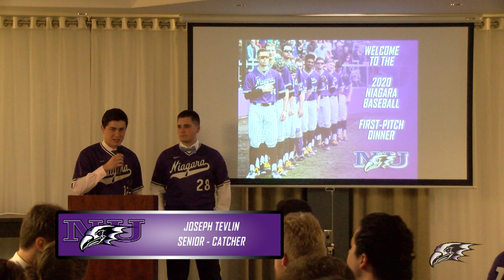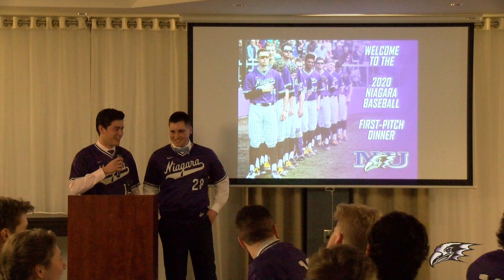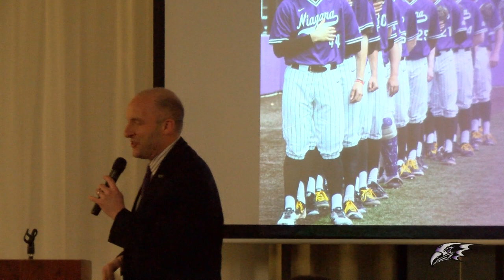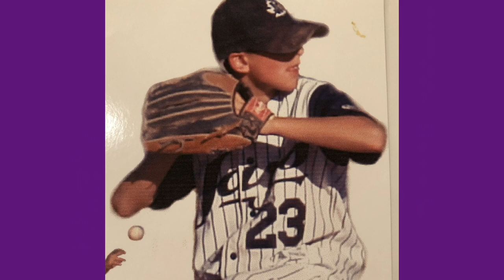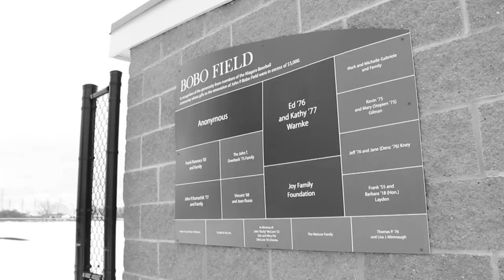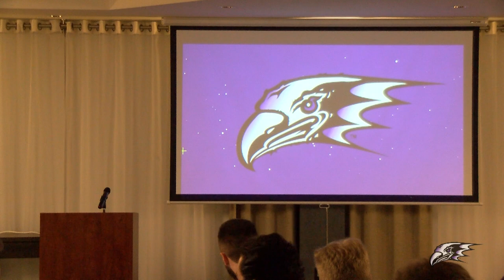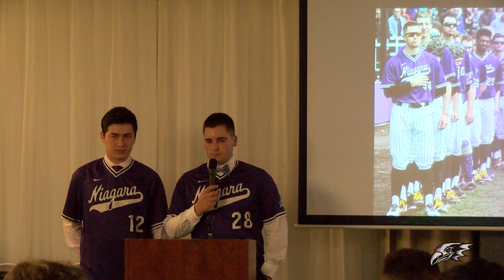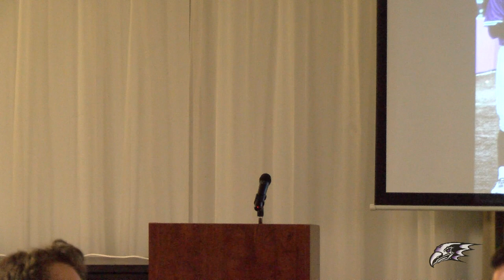Niagara Baseball First-Pitch Dinner 2020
Watch the entire Niagara Baseball First-Pitch Dinner in 1080P HD.

Head Coach Rob McCoy and the Niagara Baseball staff put together the 5th Annual First Pitch Dinner on Saturday, January 25th.